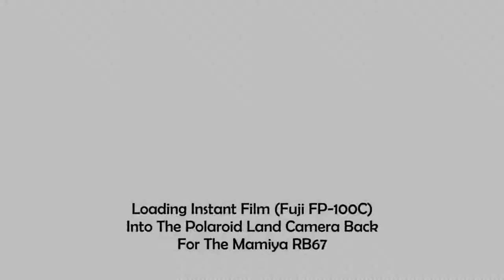Polaroid Land Camera Back RB67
Loading the Land Camera Back for the RB67 with Instant Film Fuji FP-100C